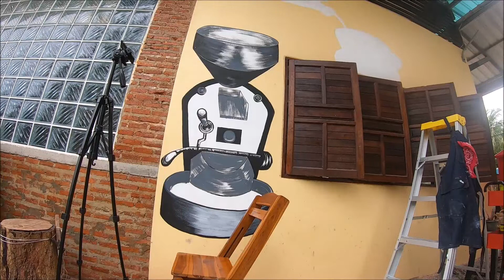22 มิถุนายน 2563 งานเพนท์ฝาผนังร้านกาแฟ จังหวัดสมุทรสงคราม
22 มิถุนายน 2563 งานเพนท์ฝาผนังร้านกาแฟ จังหวัดสมุทรสงคราม